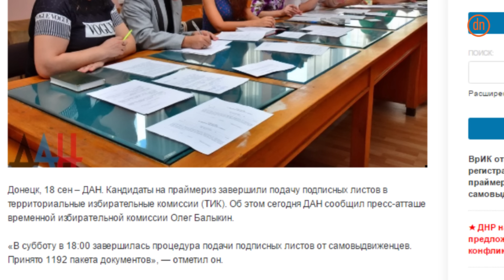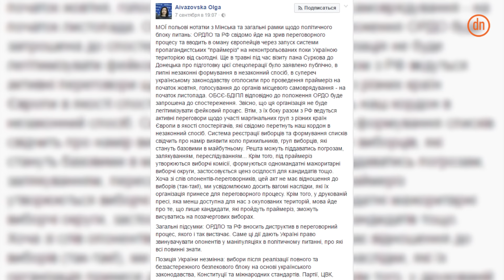Голосование или имитация: мнения о праймериз в Донецке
О том как в оккупированном Донецке готовятся к праймериз и какое отношение к этому у внешнего мира, в нашем сюжете.